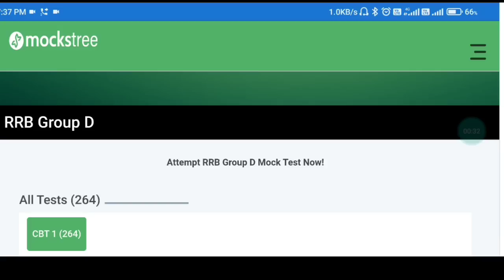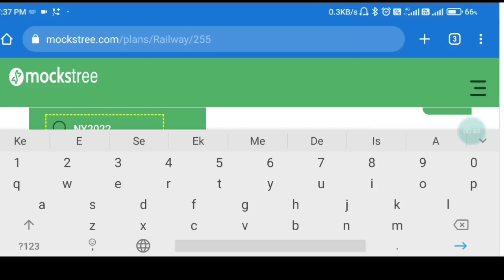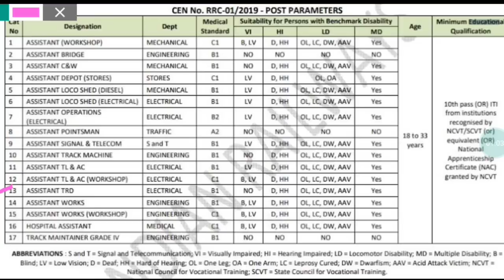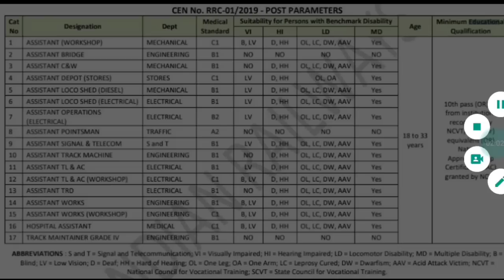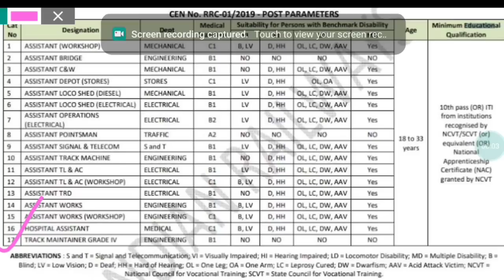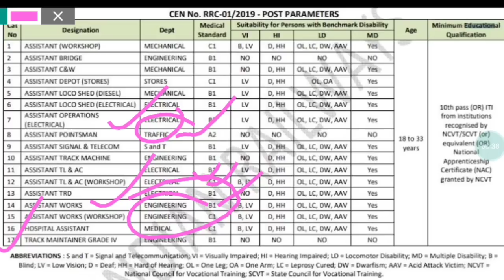Best Post in Railway Group-D/Highest Salary Post in Group-D/किस Post पे है सबसे ज्यादा Promotion ?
PrBestPost in Railway Group-D/Highest Salary Post in  Group-D/किस Post पे सबसे ज्यादा Promotion ?

√Group-D Staff
√Station Master
√Goods Guard
√Technician
√Loco Pilot
√Pointsman
√Trackman
√Workshop Assistant
√Station Superintendent
√Commercial Apprentice
√Revenue Inspector
√Lekhpal
√Teachers
√Gateman
√Keyman & Gangman
√All Post Related to Railway,SSC,Defence etc
Group-D Cutoff
Safe Score for Group-D Exam